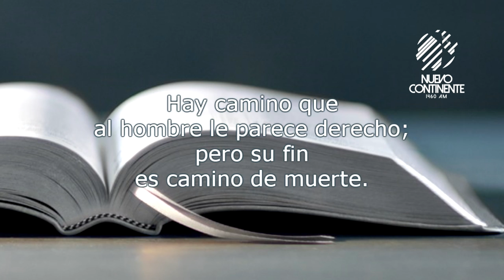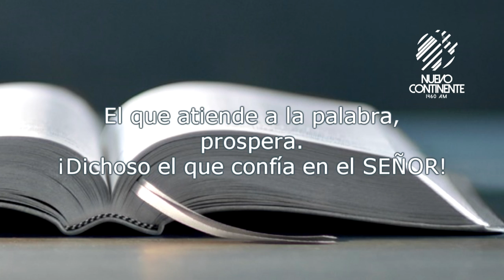La guía perfecta - Reflexión | Emisora Nuevo Continente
▹Reflexión con Delson Morales para este miércoles 25 de noviembre de 2020